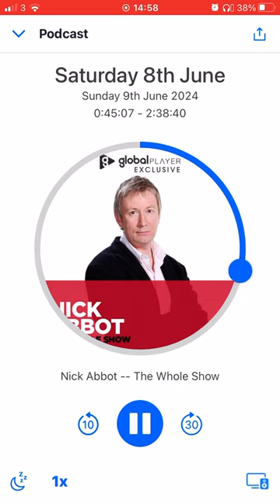Nick Abbot - Penny Mugnut and Angela Rayburst (Lavinia Grace) (LBC)